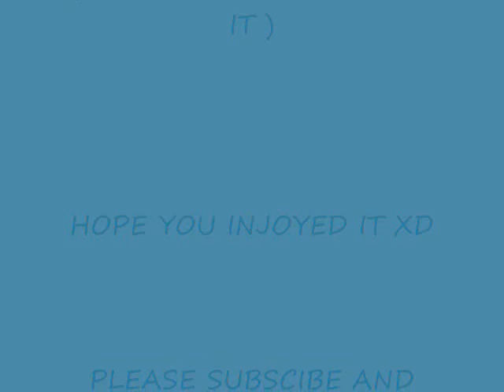cute cat pics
i was one day and through this together.